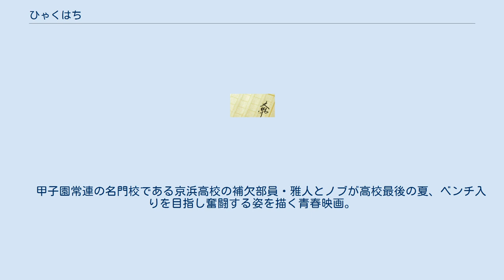ひゃくはち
『ひゃくはち』は、早見和真による日本の小説。
2008年6月28日に集英社から発売された。
 今作を原作とした映画が2008年8月9日に公開された。
 2009年には山本 隆之 (著), 早見 和真 (原著)によるコミカライズ版(全1巻)が発売された。
 部員の退部や、寮生活のあるある、喫煙、合コンなど一般的な野球映画では描かれていないリアルが描かれている。
 部員だけではなく、新米記者の相馬も絡み合って真の野球とは何なのかを見つめていく。
 県外内から集まって来た野球留学生に囲まれ実力の差を感じるなか主人公たちがどう生きていくのか葛藤が描かれる。
 神奈川県の強豪京浜高校野球部の補欠部員に重点を当てた物語。
 三年生最後の夏決勝で惜しくも負けてしまった京浜野球部。
夏が終わってしまったということは新チームの開始、応援席で応援していた補欠部員、ノブとまさとのベンチ入りをかけた争いが始まる。
 2008年8月9日公開。
主演は斎藤嘉樹及び中村蒼。
監督・脚本は森義隆、プロデュースは永井拓郎。
　 甲子園常連の名門校である京浜高校の補欠部員・雅人とノブが高校最後の夏、ベンチ入りを目指し奮闘する姿を描く青春映画。
タイトルは硬式球の縫い目の数と人間の煩悩の数をあらわしている。